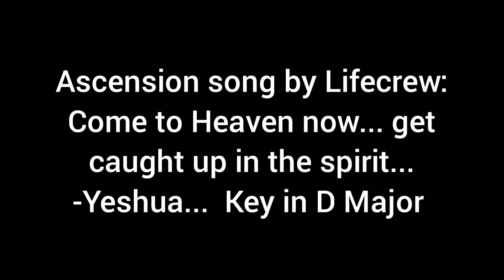Christian Ascension song by Lifecrew: Come to Heaven now (Get caught up in the spirit)-Yeshua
Revelation 4:1-11 (KJV)  After this I looked, and, behold, a door was opened in heaven: and the first voice which I heard was as it were of a trumpet talking with me; which said, Come up hither, and I will shew thee things which must be hereafter.
And immediately I was in the spirit: and, behold, a throne was set in heaven, and one sat on the throne.
And he that sat was to look upon like a jasper and a sardine stone: and there was a rainbow round about the throne, in sight like unto an emerald.
And round about the throne were four and twenty seats: and upon the seats I saw four and twenty elders sitting, clothed in white raiment; and they had on their heads crowns of gold.
And out of the throne proceeded lightnings and thunderings and voices: and there were seven lamps of fire burning before the throne, which are the seven Spirits of God.
And before the throne there was a sea of glass like unto crystal: and in the midst of the throne, and round about the throne, were four beasts full of eyes before and behind.
And the first beast was like a lion, and the second beast like a calf, and the third beast had a face as a man, and the fourth beast was like a flying eagle.
And the four beasts had each of them six wings about him; and they were full of eyes within: and they rest not day and night, saying, Holy, holy, holy, Lord God Almighty, which was, and is, and is to come.
And when those beasts give glory and honour and thanks to him that sat on the throne, who liveth for ever and ever,
The four and twenty elders fall down before him that sat on the throne, and worship him that liveth for ever and ever, and cast their crowns before the throne, saying,
Thou art worthy, O Lord, to receive glory and honour and power: for thou hast created all things, and for thy pleasure they are and were created.

Holy Spirit gave me this Christian Ascension song from Heaven on September 26 2022.